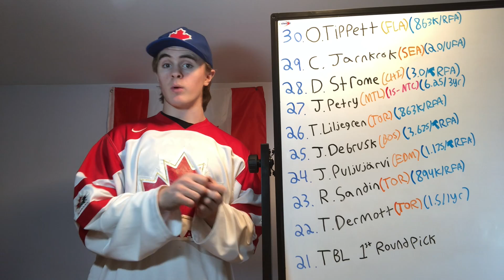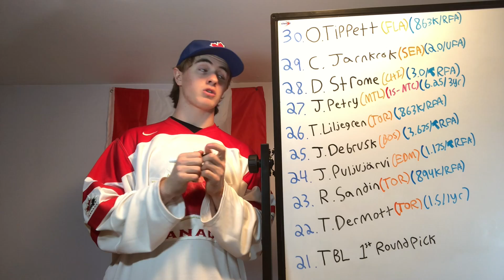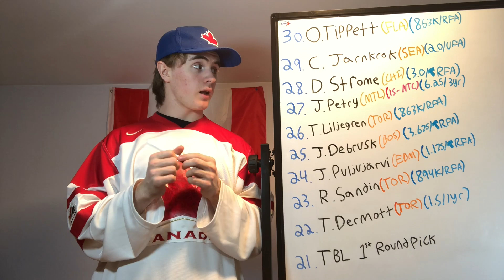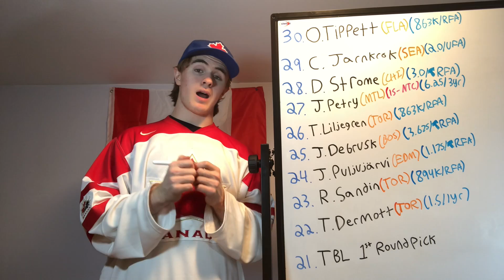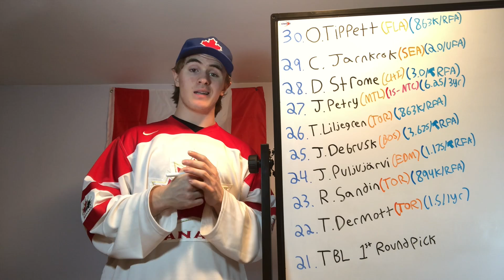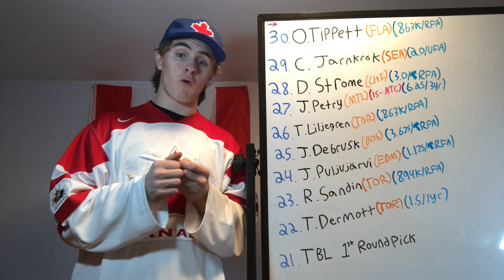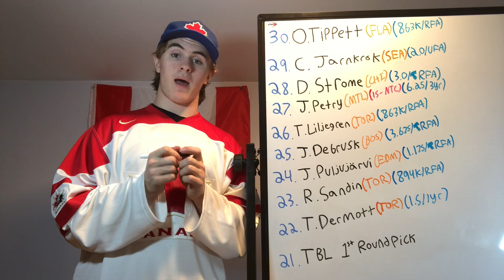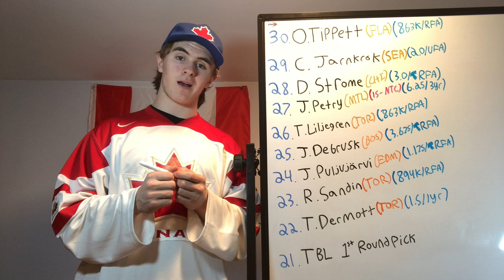Can the Leafs Make it Happen?; Trade Bait Board 21-30/ Trade Deadline Preview